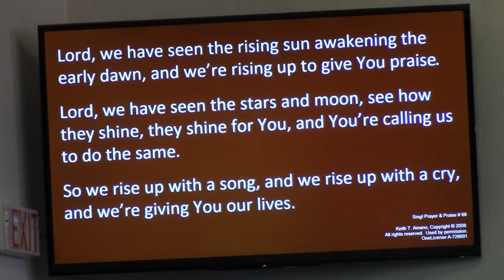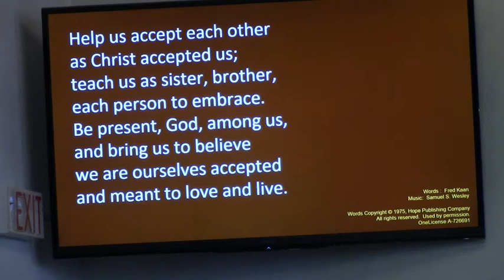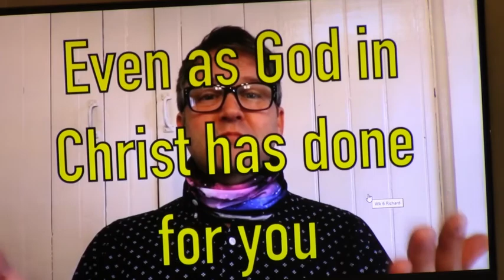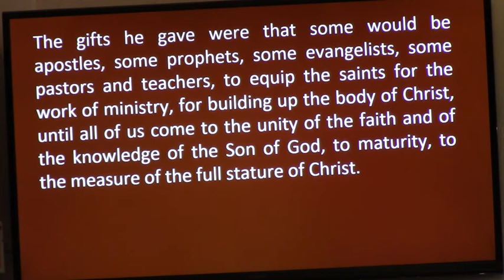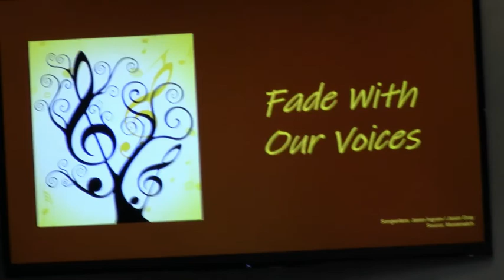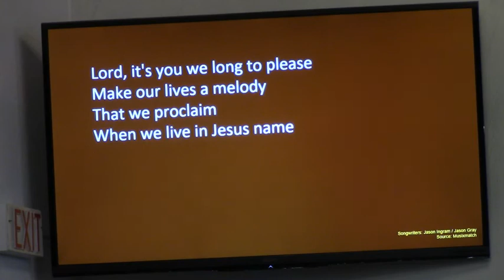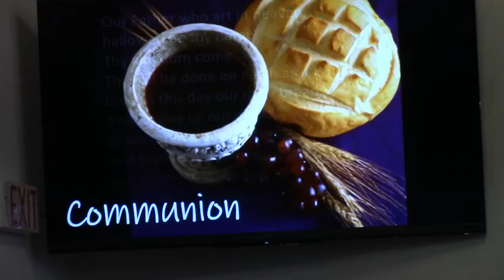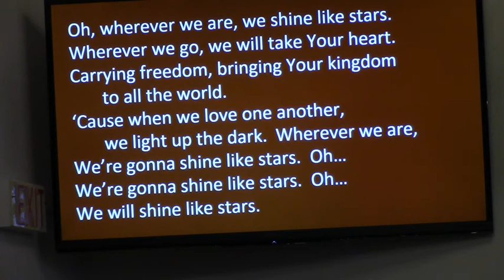New Journey 2 7 21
Pastor:  Jill K Warner
Reader:  Jean Ostrom
Musicians:  Marc Vaillancourt, Kim Schutt
Video and Setup:  Julie Lofdahl

"Help Us Accept Each Other”, Words :  Fred Kaan, Music:  Samuel S. Wesley,
“Shine Like Stars”, Casey Darnell, Jared Hamilton, & Todd Fields, Arr. by Erik Foster, Copyright © Ava Truth Music (Admin. by Music Services, Inc.) Music At North Point (Admin. by Music Services, Inc.), Robinson Lane Music (Admin. by Music Services, Inc.) Songs At North Point (Admin. by Music Services, Inc.), Wayshift Music (Admin. by Music Services, Inc.)
Copyrighted music used with permission.  OneLicense A-726691